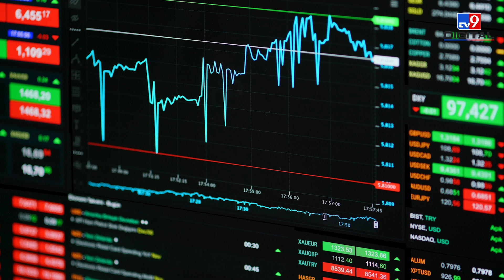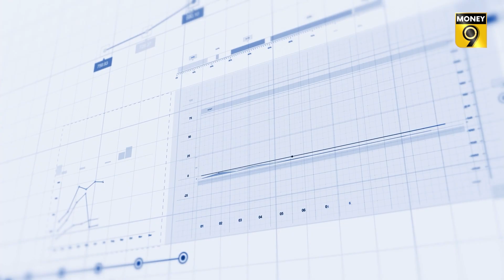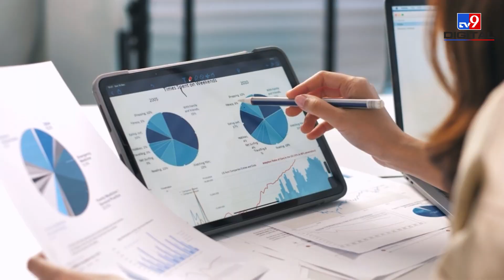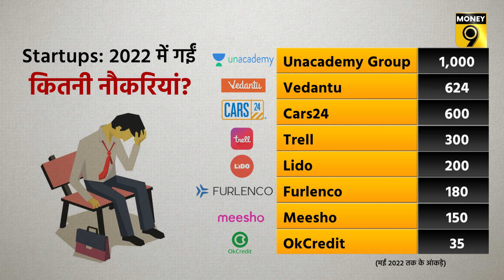Money9 Special: क्यों धराशायी हो रहे हैं India में Startups? SoftBank | Global Slowdown | Zomato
पिछले साल तक ग्रोथ, फंडिंग, एंप्लॉयमेंट और यूनिकॉर्न बनने की हुंकार भर रहे स्टार्टअप्स का मार्केट इन दिनों बेजार होता नजर आ रहा है. अब फंडिंग सूख गई है, ग्रोथ और प्रॉफिट पर मुश्किल के बादल छाए हैं. वैल्यूएशन पर इन्वेस्टर्स को भरोसा नहीं है और जो स्टार्टअप्स लिस्ट हो गए हैं उनके शेयर औंधे मुंह पड़े हुए हैं. लेकिन, ऐसा हुआ क्यों? जानने के लिए देखिए वीडियो-